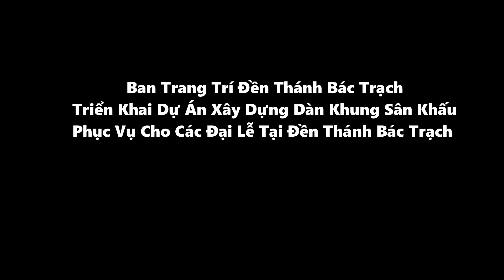Đền Thánh Bác Trạch - Ban Trang Trí Triển Khai Dự Án Xây Dựng Dàn Khung Rạp Sân Khấu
Đền Thánh Bác Trạch - Ban Trang Trí Triển Khai Dự Án Xây Dựng Dàn Khung Rạp Sân Khấu phục vụ cho các Đại lễ tại Đền Thánh Bác Trạch.

Kính Mong Mọi người cùng ĐĂNG KÝ Kênh ( Subscribe ), Like và Chia sẻ video để ủng hộ cho kênh truyền thông của  Đền Thánh Kính Lòng Chúa Thương Xót Bác Trạch Nhé .

Xin Ơn Chúa tuôn tràn nơi quý vị va Xin Chân Thành Cảm Ơn !